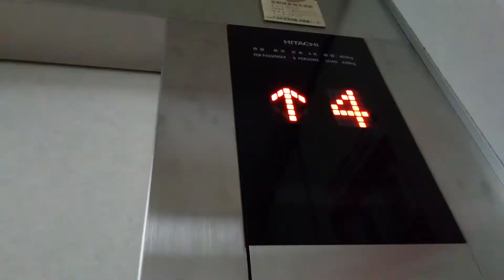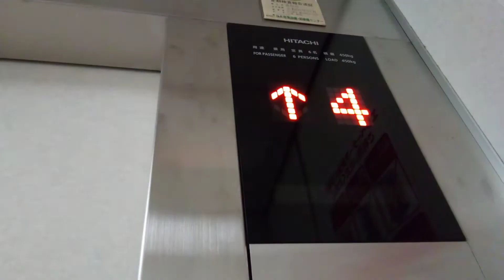日立エレベーター (ケチ更新)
高知市のセントラルパーキングにあります。後期ビルエースだ思い込んで撮影しましたが、Gセレクトに更新されてしまいました。アナウンスは無音です。
メーカー:日立
設置年:1980年前後
リニューアル年:2015年
定員:6名
積載:450kg
キャンセル機能:あり
アナウンス:なし
戸閉ブザー:なし
到着ベル音:なし
ボタン確認音:なし
停止階:1.2.3.4.R
停止可能階:1.2.3.4.R
撮影:NEC LAVE Tab E 8HD1 PC-TE508BAW (2022年6月26日撮影)